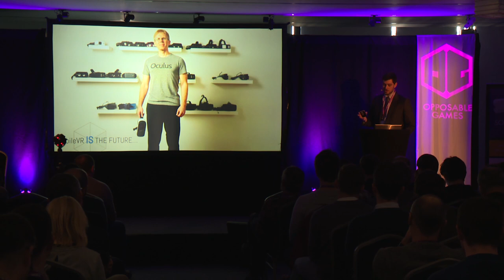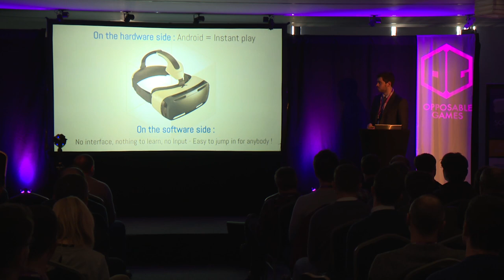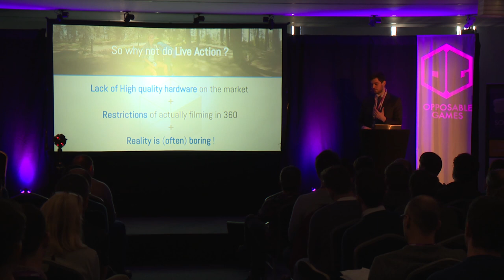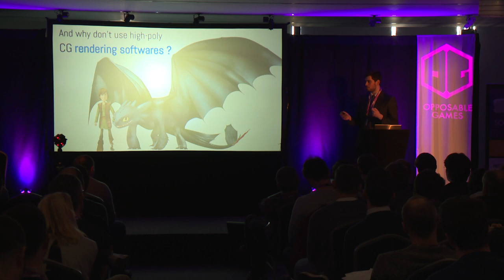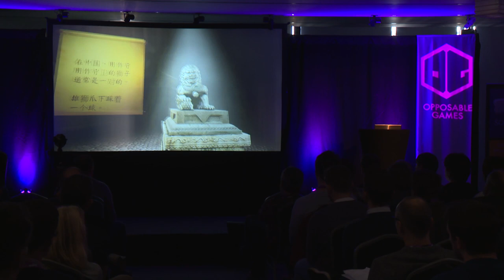SouthWest VR Conference: Andre Lorenceau (Innerspace) - How to build a VR company